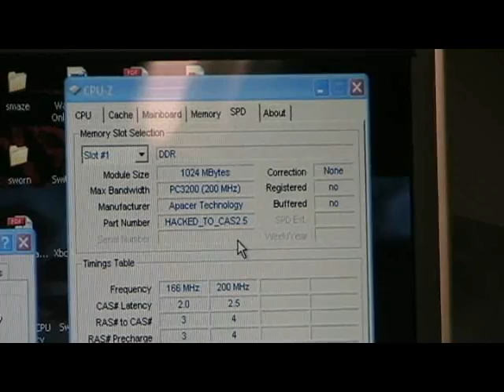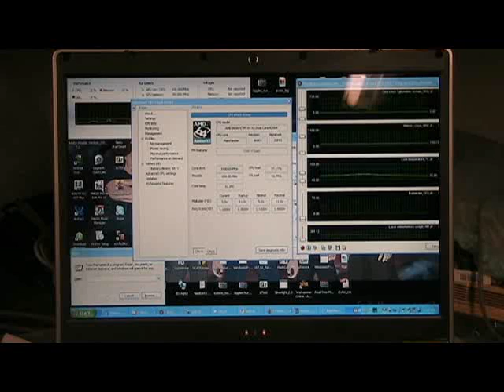D900K Repair 6 - Resurrection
Gaming notebook motherboard replacement, part 6 - motherboard damage, video card installation, and power! Variously marketed as the Sager 9750, the Alienware m7700, or the Eurocom F-bomb, watch as a (mostly) dead D900K is resurrected.